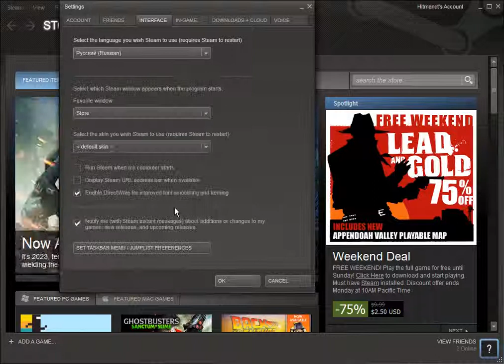steam смена языка